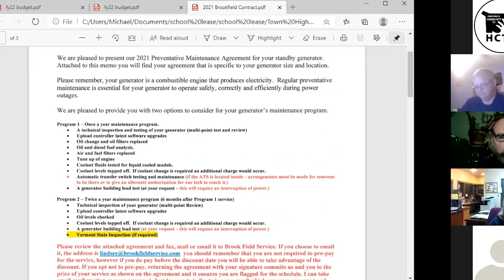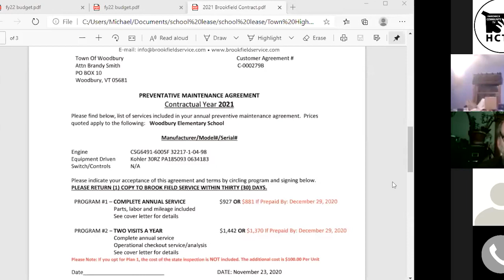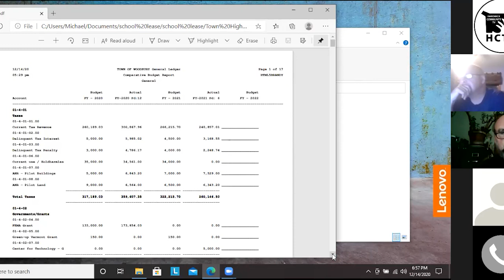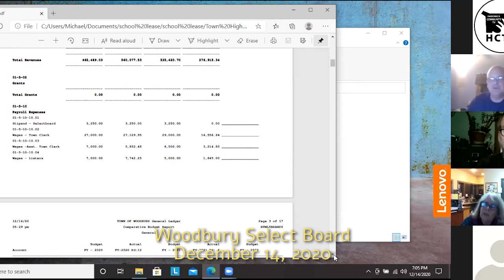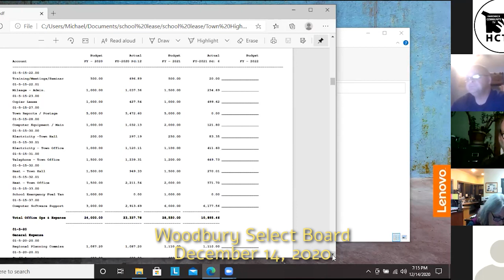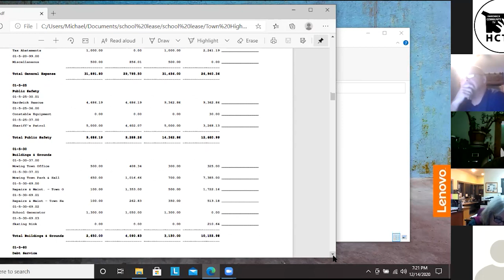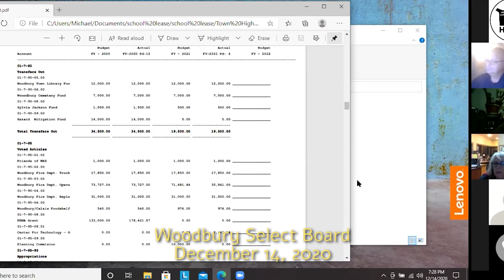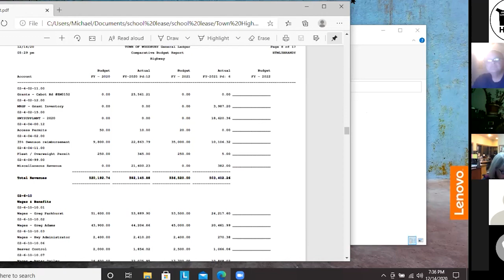Woodbury Select Board: December 14, 2020